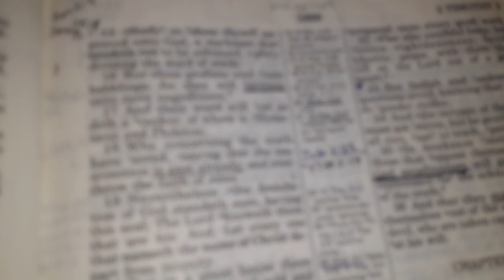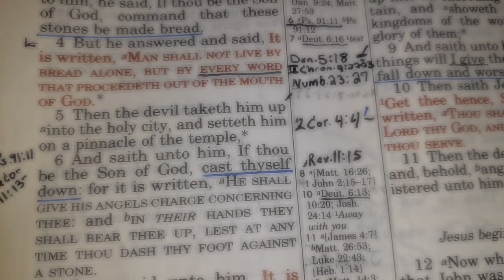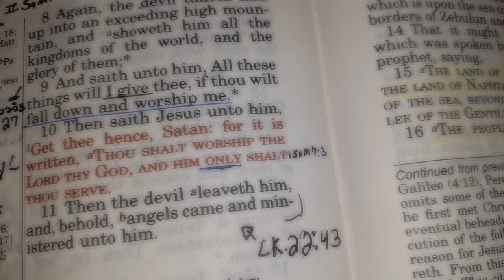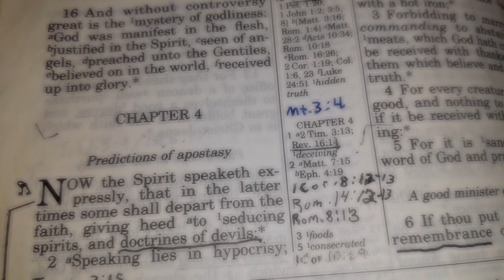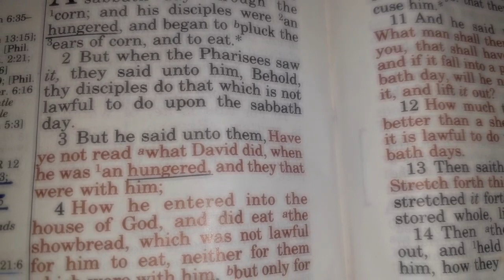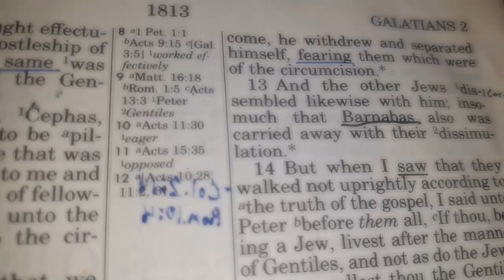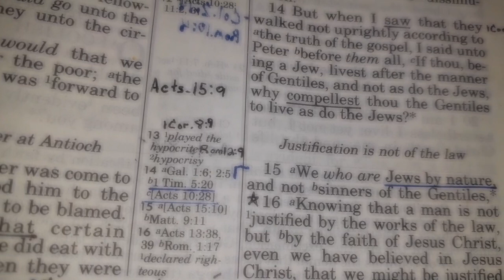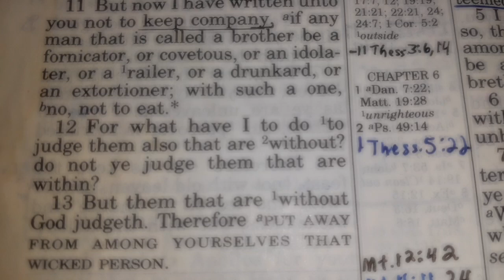Read Your Answer - Pt II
1 Peter 4:11 If any man speak, let him speak as the oracles of God; if any man minister, let him do it as of the ability which God giveth: that God in all things may be glorified through Jesus Christ, to whom be praise and dominion for ever and ever. Amen.